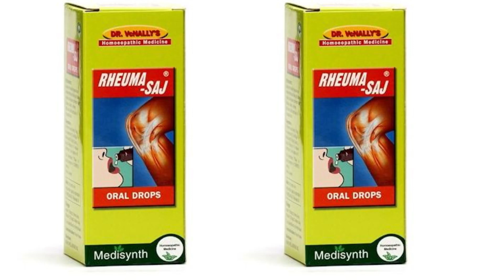10 मिनट में घुटने,हाथ,कमर और जोड़ों का दर्द जड़ से खत्म हो जाएगा इस Drop के प्रयोग से Knee Pain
10 मिनट में घुटने,हाथ,कमर और जोड़ों का दर्द जड़ से खत्म हो जाएगा इस Drop के प्रयोग से Knee Pain

● Paid